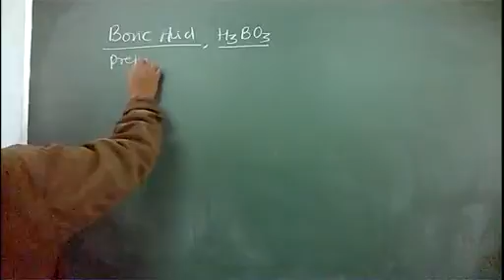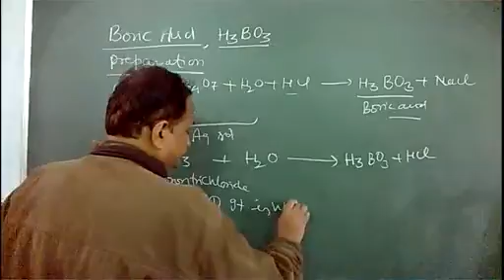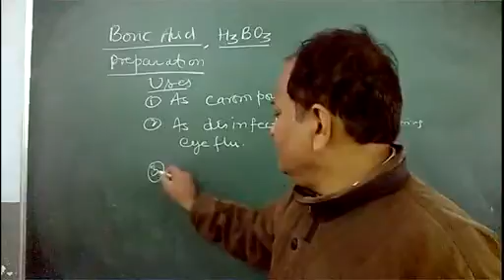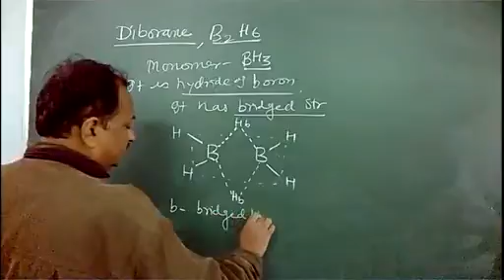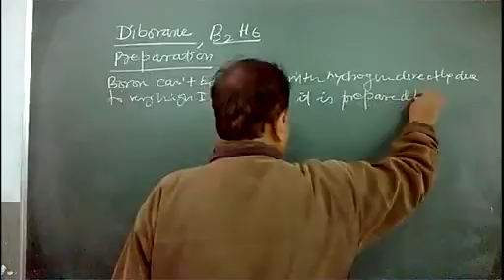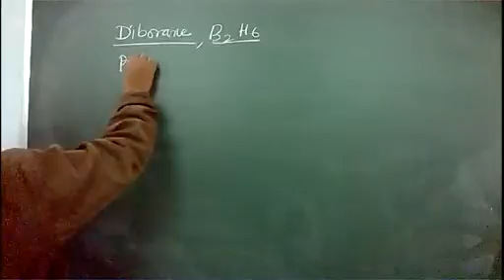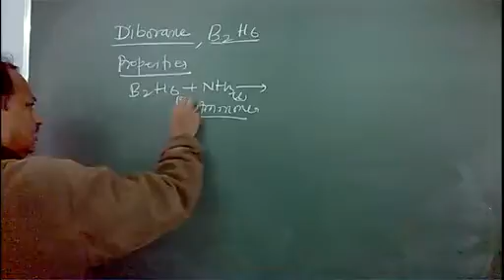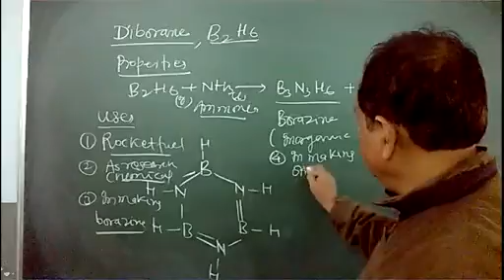Properties of Boric acid, diborane XI